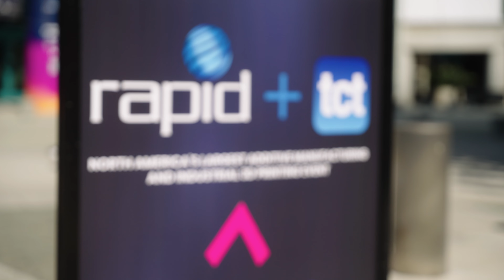SME Technical Communities at RAPID + TCT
Learn more about AM Awards and AM Competitions at RAPID + TCT 2024, presented by SME Technical Communities.